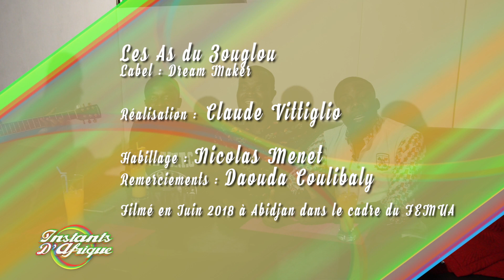Interview Les As du Zouglou : Instants d'Afrique - Côte d'Ivoire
Instants d’Afrique : Musique, danse, théâtre, arts plastiques… l'Afrique dans toute la diversité des arts vivants. Des artistes qui se posent en vedettes continentales et se projettent plus que jamais sur la scène mondiale.

Instants d’Afrique, la web-série de TV5MONDE, va sur les routes des musiques actuelles, arpentées par un public qui se joue des frontières.

De Lokoua Kanza à Josey, des Leaders à Révolution, de Dobet Gnahoré à Nabalüm.

Coups de projecteur sur des créateurs tous différents dans leur démarche, leur style et leurs engagements. Mais qui ont un point commun : ils sont l'Afrique d'aujourd'hui et de demain.

Instants d’Afrique, une web-série dédiée aux arts vivants à découvrir sur TV5MONDE.

Réalisation : Claude Vittiglio.